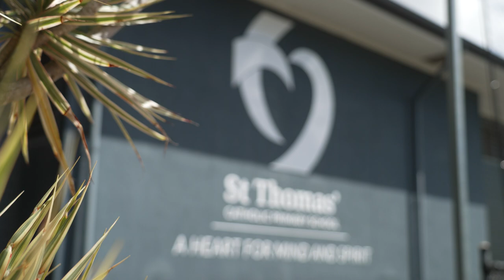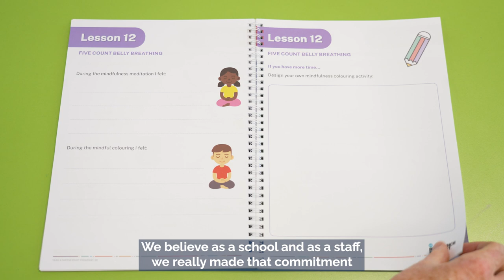The Resilience Project at St Thomas' Camp Hill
St Thomas’ School Camp Hill is on a mission to help their students become happier and more resilient.

With dedicated lessons planned each week, thanks to their partnership with the Resilience Project, students at the primary school experience mindfulness activities and learn what it means to show gratitude and empathy.

St Thomas’ School Principal Liam Beatty said this school-wide initiative, launched in Term 1, had been embedded at every level, from students to staff and parents.

“It is an opportunity for us to talk openly about our emotions,” he said.

“Our staff made a commitment to run these lessons across the school at the same time and we are already noticing a difference.

“It is also an opportunity for our staff to nourish their wellbeing, and when they understand that, they can now teach this in class.

“For parents, it gives them the chance to talk to their children about how they are feeling and about what is going on at school and provides the community with a common language.

The Resilience Project, which is current being embedded across three pilot Brisbane Catholic Education schools, focuses on three key pillars proven to cultivate positive emotion which are gratitude, empathy and mindfulness (GEM).